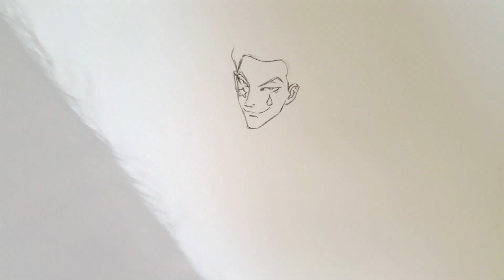Drawing Hisoka__HunterxHunter